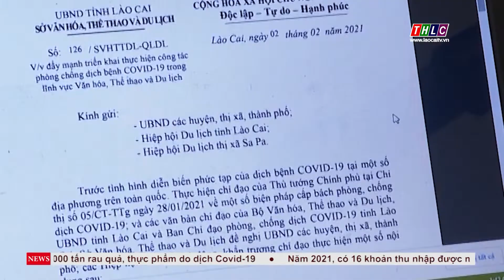Tăng cường truyền thông từ cơ sở trong phòng chống Covid-19 | THLC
Laocaitv.vn - Từ khi xuất hiện dịch Covid-19 đến nay, công tác tuyên truyền phòng chống dịch bệnh đã được các địa phương trên địa bàn tỉnh thực hiện kịp thời, chính xác, thiết thực, phù hợp với từng đối tượng, từng thời điểm và tình hình cụ thể. Trong đó, hệ thống truyền thanh từ huyện đến xã đóng vai trò tiên phong trong mặt trận truyền thông, góp phần chung tay ngăn chặn dịch xâm nhập vào địa bàn.
Đài Phát thanh - Truyền hình Lào Cai